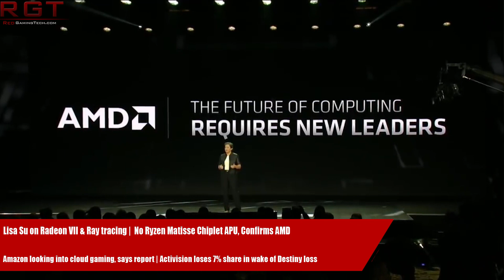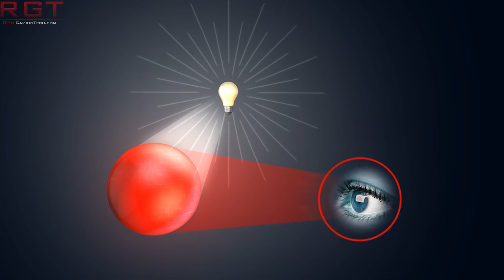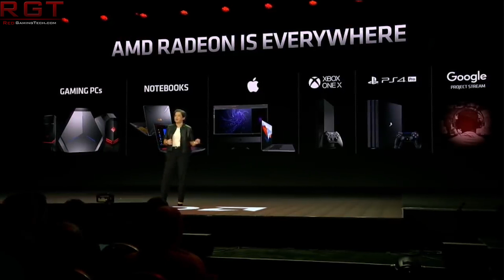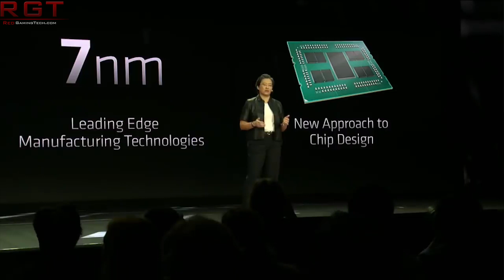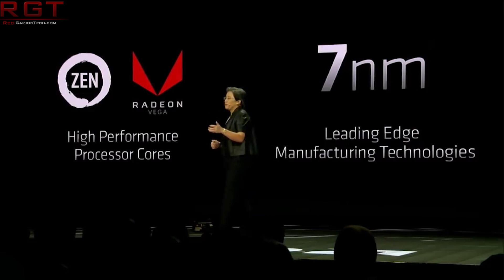Lisa Su on Radeon VII & Ray Tracing | No Ryzen Matisse Chiplet APU & More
CES 2019 had a lot for us, including the AMD Radeon VII, a Vega 7nm GPU. Lisa Su has spoken a bit more on this graphics card, touching a bit on whether or not we will ever see them take on raytracing.

We also have comments from AMD on Matisse, and the chiplet design we saw showcased. They have confirmed that we will NOT see an APU with this particular design.

According to a report, Amazon maybe utilising their massive AWS cloud infastructure to take a step into the world of cloud gaming.

Finally, Activision and Bungie have parted ways, along with the Destiny IP and despite their best brave face they have still lost a significant value in their share price.